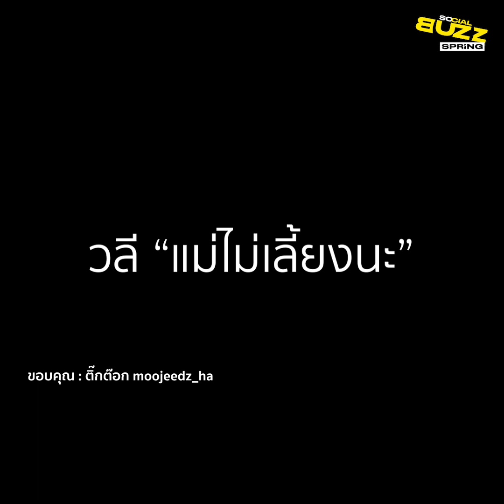วลีแม่ไม่เลี้ยงนะ เป็นทุกบ้าน สุดท้ายกลายเป็นลูกรัก l Socialbuzz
ผู้ใช้ ติ๊กต๊อก ชื่อ moojeedz_ha ได้เผยแพร่คลิปสุดน่ารัก ของแม่เจ้าตัวกับลูกสุนัข พันธุ์โกเด้น ที่คุณแม่เจ้าตัวเคยบอกว่า... ถ้าเอาลูกสุนัขมาแม่ไม่เลี้ยงนะ! แต่พอตัดภาพมา คุณแม่กำลังนั่งเล่นอยู่กับลูกสุนัข จนชาวเน็ตที่ได้เห็นคลิปต่างเข้ามาแซวว่า... "ปากบอกไม่เลี้ยง อดใจไม่ไหวแหละ" "ไม่มีใครใจแข็งได้หรอก คุณยายไม่รอดแล้ววว" "สมควรรู้นะ ว่าสมบัติตกเป็นของใคร" โดยผู้โพสต์ระบุว่า... วลี แม่ไม่เลี้ยงนะ!!! เป็นกันทุกบ้านมั๊ยอะ